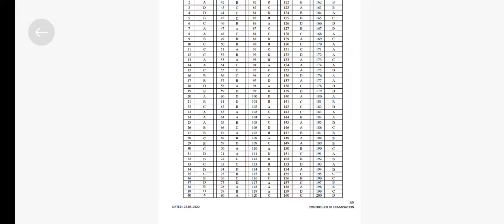Hpssc Answer key of Field investigator post code -930